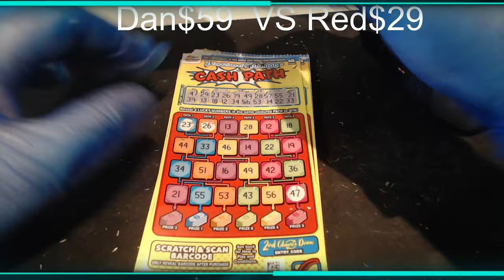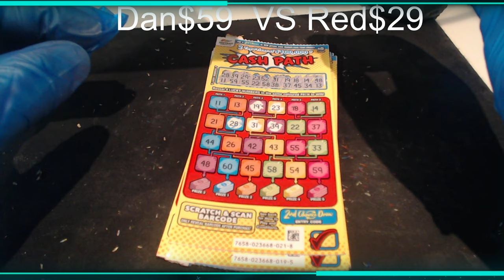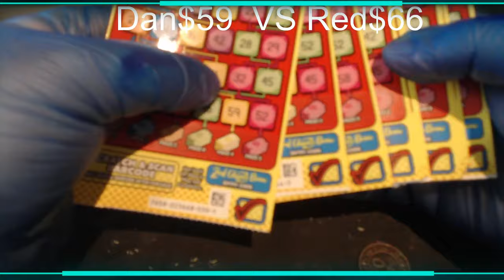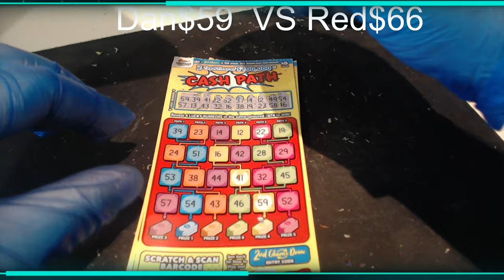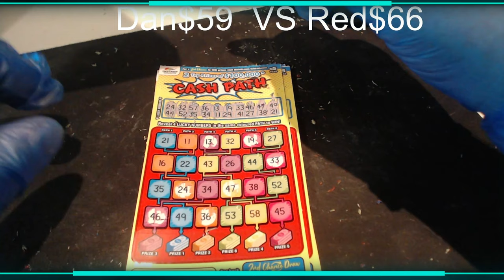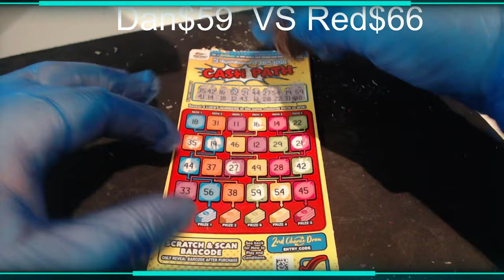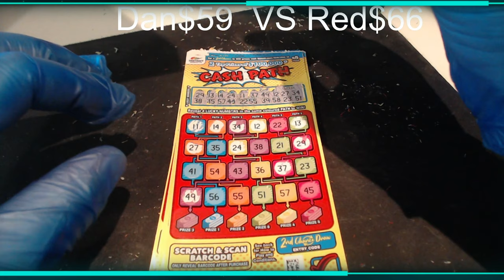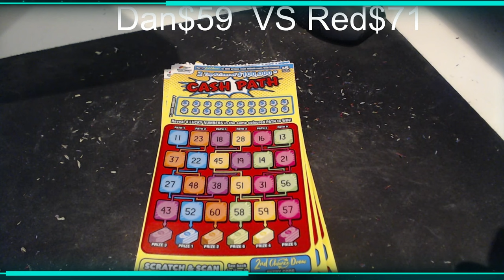$250 Scratchie book pt2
Head over to my twitch channel for regular live's
please give us a follow